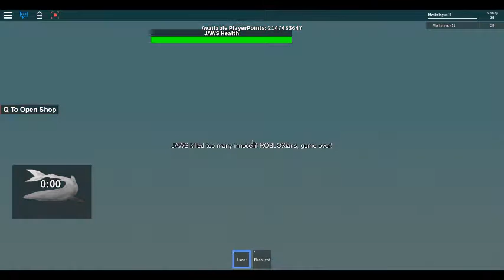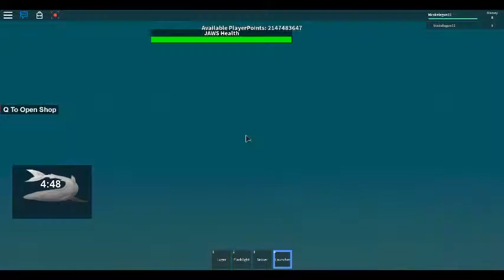jaws 2015:ultimate survival: (roblox)#52-im forever alone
i hope u like this maybe cause i died alot